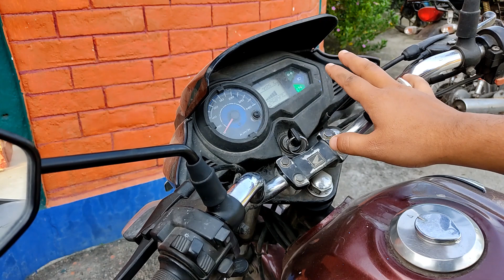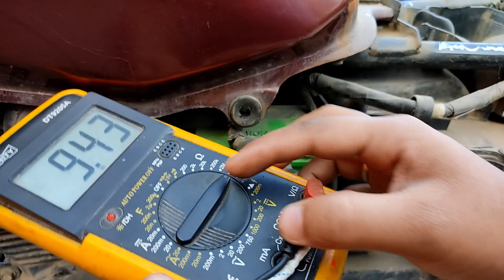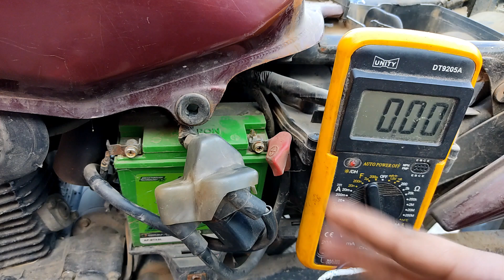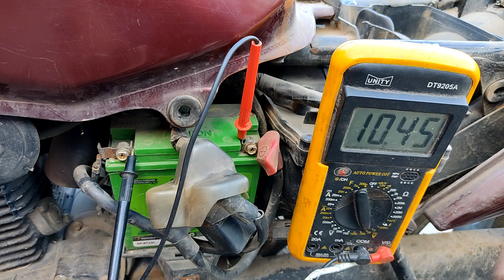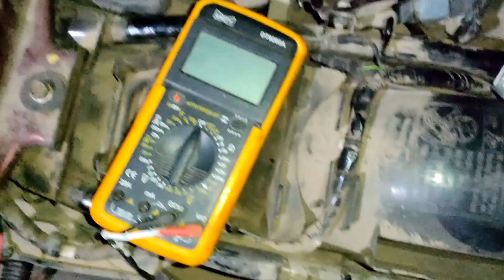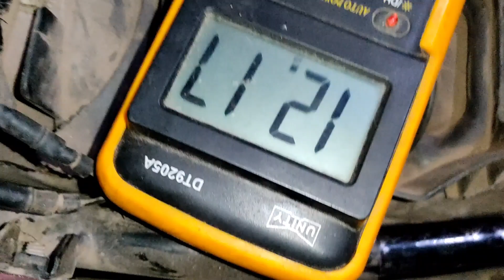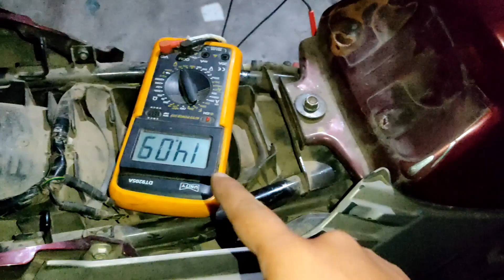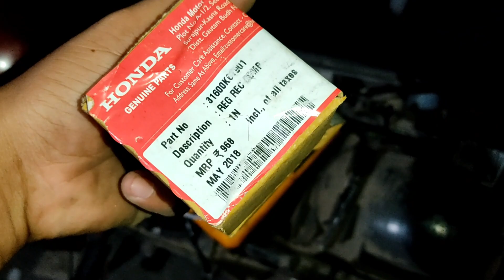Big Problem in Honda Shine Sp | Battery down Suddenly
40 Pc Socket Tool Kit Socket Set(Packof40)Rs-293/-
Rear Laguage carrier Himalayan type
4 Pc LED indicaters
Custom Normal Tail Light
RX 100 Headlight